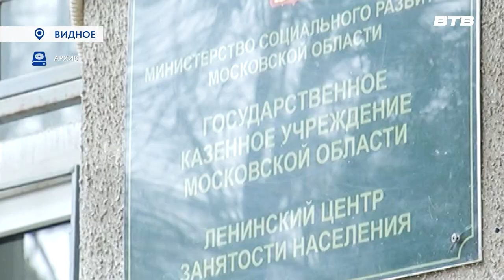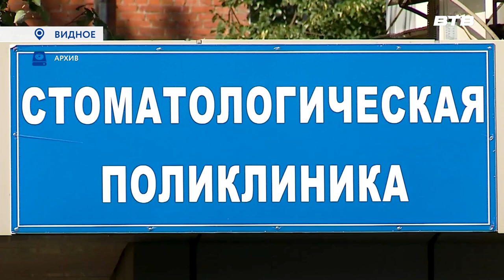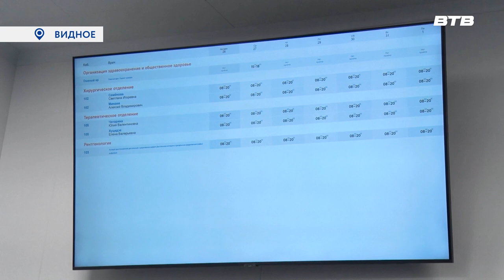С НОВОСЕЛЬЕМ!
Коллектив Видновской стоматологической поликлиники отпраздновал новоселье. В следующем году медицинское учреждение отметит своё тридцатилетие, и новое здание, куда переехали врачи, стало своеобразным подарком к юбилею. Максим Козлов побывал на открытии.